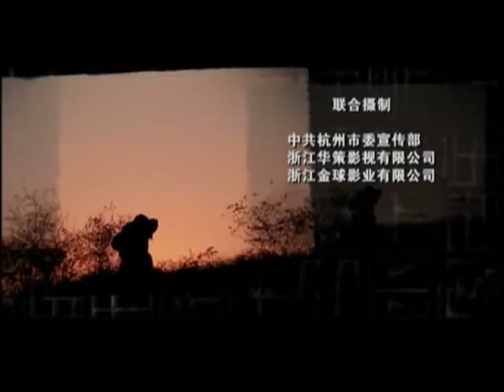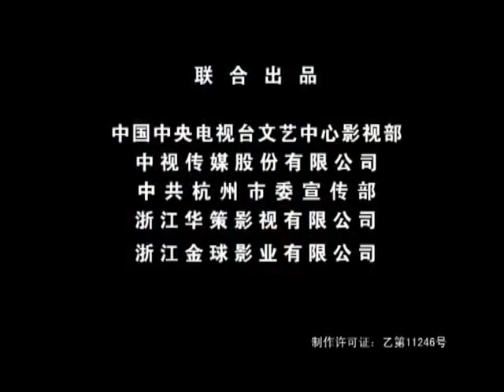热播抗日剧 《上海密战》 29 | 走上革命道路的富家公子与落难大小姐的感人爱情故事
导演:  梦继
主演:  陈数、黄觉、 王学兵、 刘一含
二十世纪三十年代, 上海, 祖上曾盛极一时的前清翰林白家连年衰败，坐吃山空，家道中落到连日常生活都捉襟见肘。白家六小姐白流苏出阁，白老太为了办一个体面的婚礼，向各房筹钱，老三白良越、老四白良泳两家互相推诿，妯娌之间为了小账斤斤计较，白流苏初感人世冷暖。白流苏嫁的是当时上海滩数一数二的暴发户唐家的少爷唐一元，这桩婚事轰动一时。老谋深算的唐老爷为了在“富”上再加一个“贵”，替儿子安排了这门封建婚姻。白流苏想要逃离破落的白公馆，不想只是从一个牢笼跳到了另一个火坑。唐老爷骨子里根本看不起白家因循守旧、死要面子的做派，唐一元婚后依然游手好闲、拈花惹草，白流苏奔波于两家的同时，还要应付丈夫的风流账，心力交瘁。